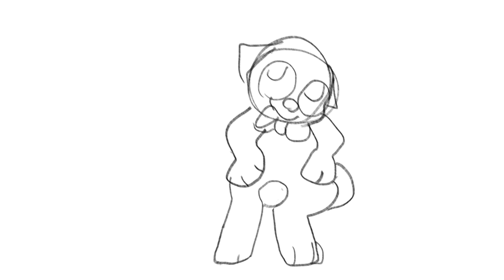HELP I UPLOADED THE WRONG ONE